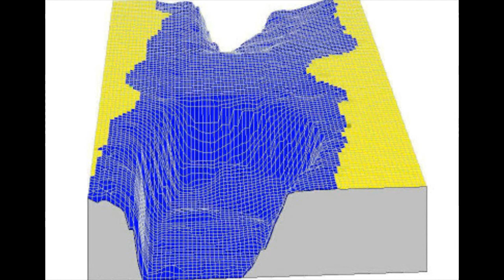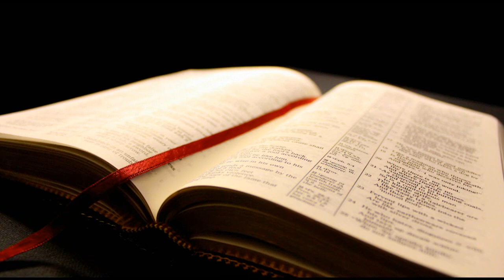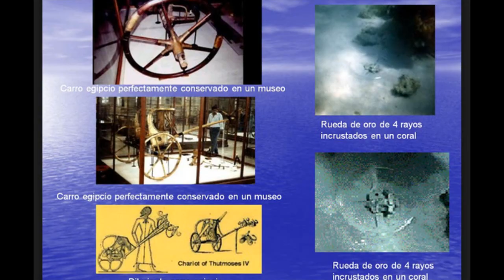DESCUBREN EN EL MAR ROJO EL EJÉRCITO QUE PERSIGUIÓ MOISÉS - TOPVIDEO MAKER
DESCUBREN EN EL MAR ROJO EL EJÉRCITO QUE PERSIGUE MOISES